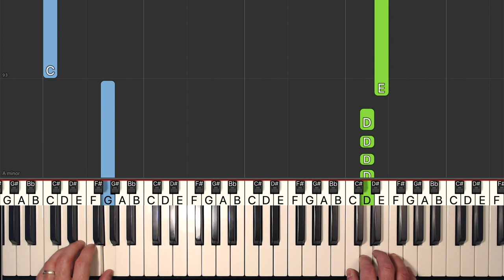Miley Cyrus - Flowers - SLOW Piano Tutorial EASY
Learn how to play Flowers by Miley Cyrus in a SLOW easy piano tutorial with synthesia. The sheet music is also available.